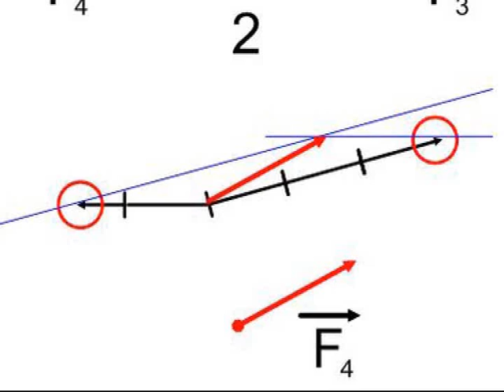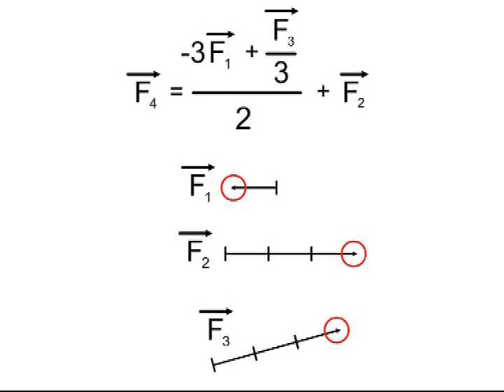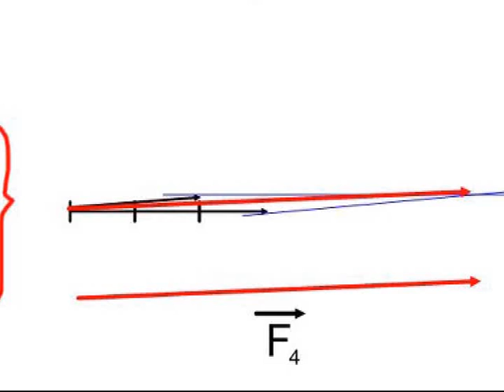Ko83Ko84d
Práce s vektory - řešení dvou složitějších úloh na skládání vektorů, aplikace teorie v Ko84a